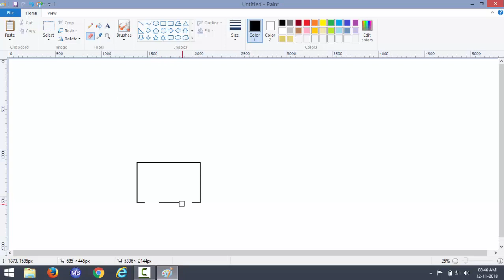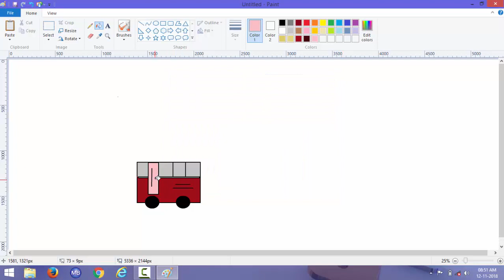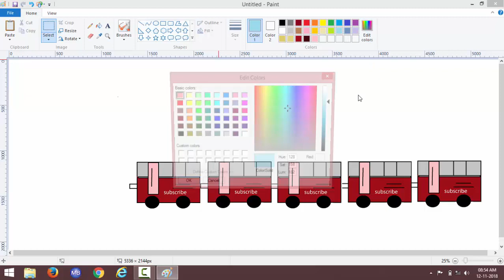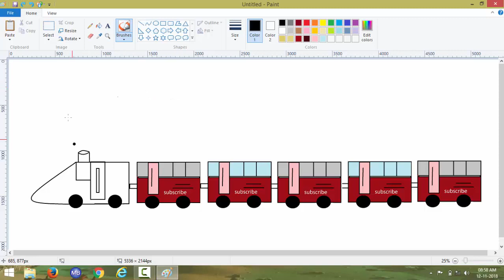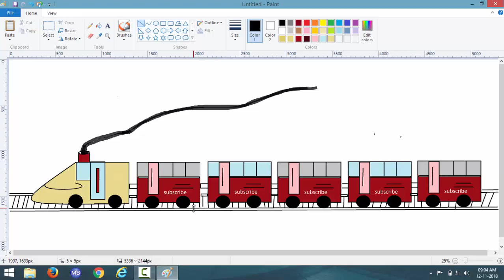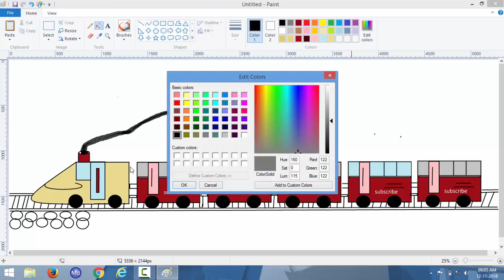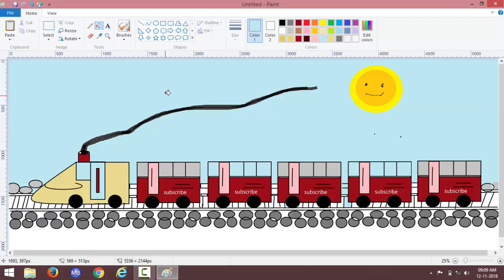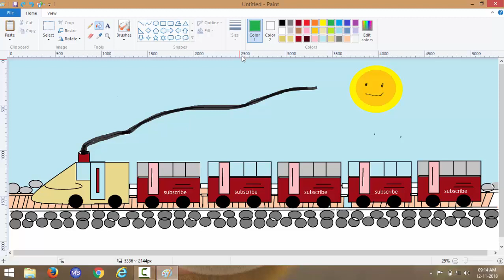Learn to draw Bullet train using MS-paint